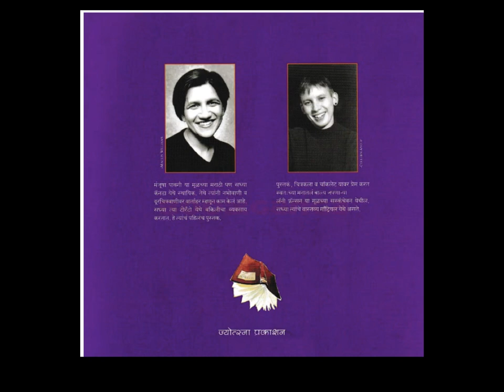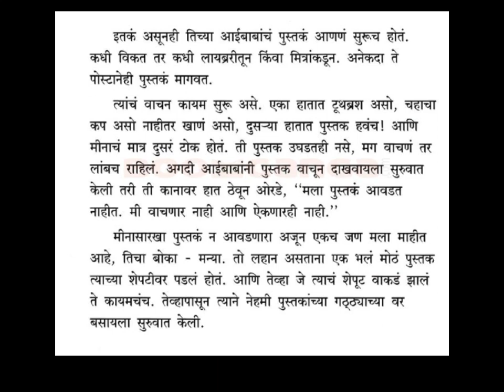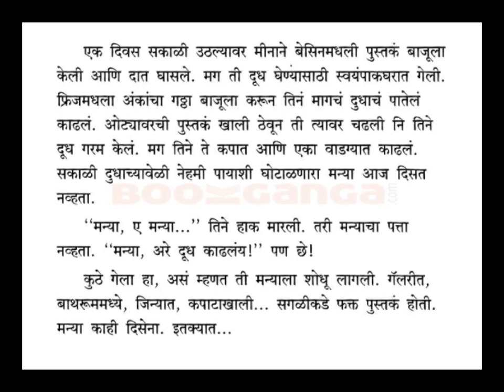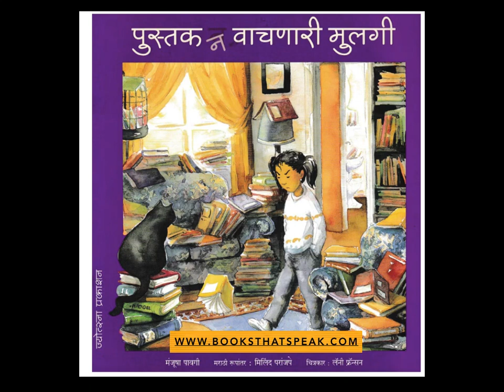Book Recommendation - Pustak Na vachnari Mulgi (Girl who doesnot read books) - Marathi Book for kids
Book Title: Pustak Na Vachnari Mulgi (A girl who doesnot read books)
Published by: Jyotsna Prakashan, Pune
Language: Marathi

This book is a beautiful example of two parallel stories in the same book - one by author and another by illustrator. Totally opposite daily routine of a girl and her parents. Parents are just in love with the books, so much that books are everywhere in the house. And for the girl, books are just obstacles, unnecessary.
What happens next when the heap of books fall on the ground in that girl's room?